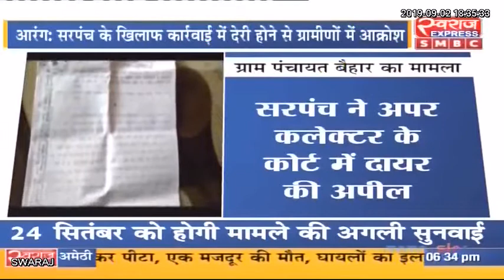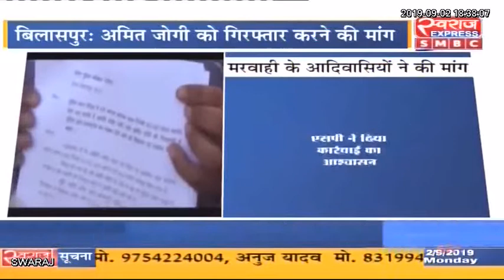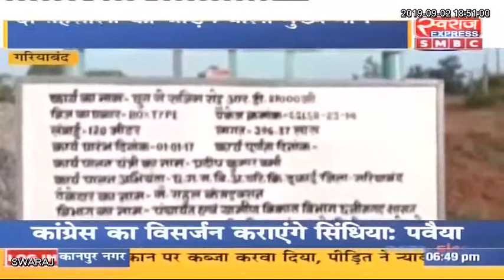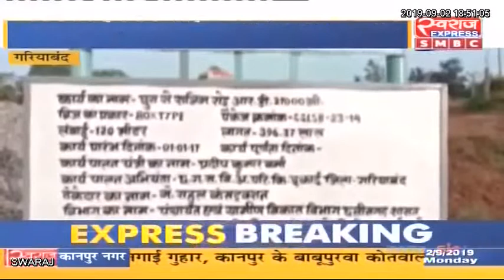Chhattisgarh News: छत्तीसगढ़ आज || छत्तीसगढ़ की बड़ी खबरे || Today 02.09.2019